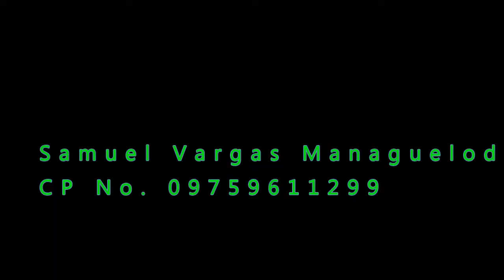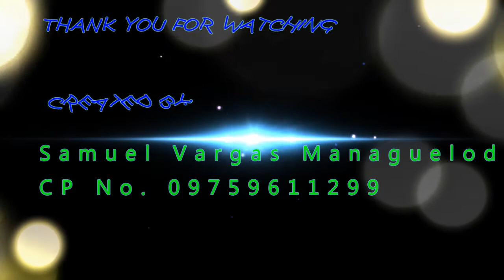AMONG MY SAUDI SOUVENIRS@ GOING BYE-BYE.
VERY LATE UPLOAD (April 24, 2011)